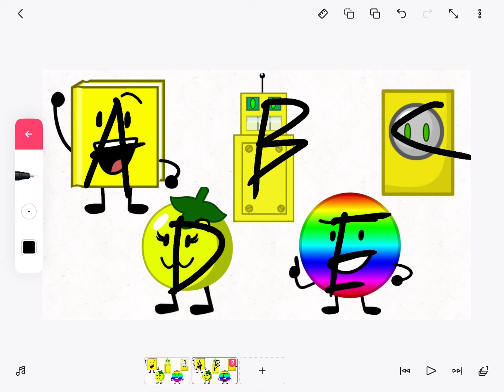Yellow book characters voting 1